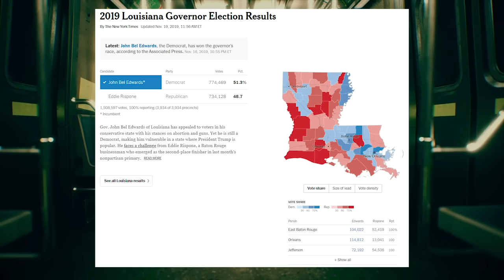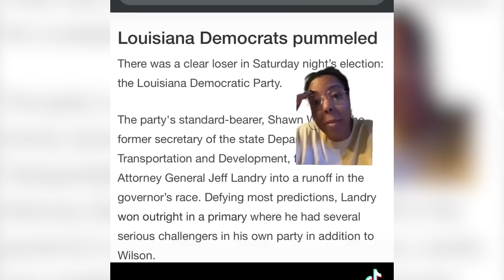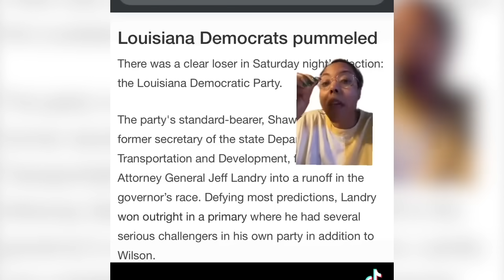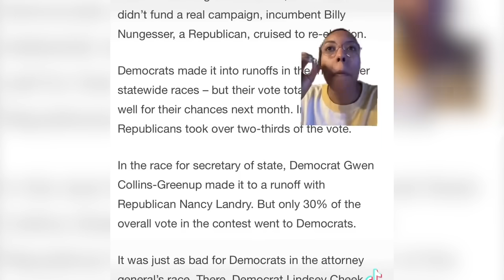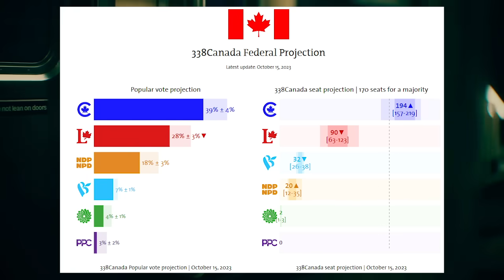Holy moly... this changes everything!!!!